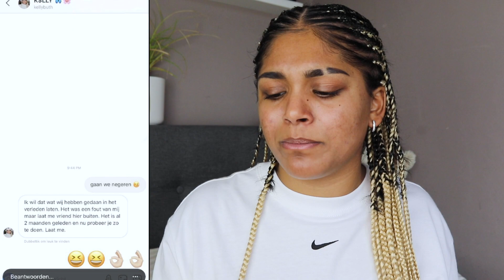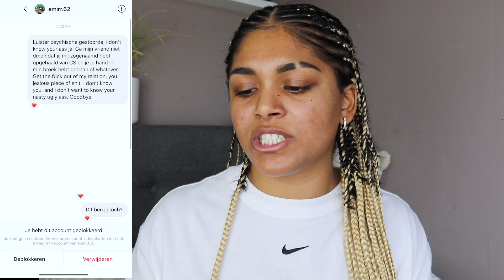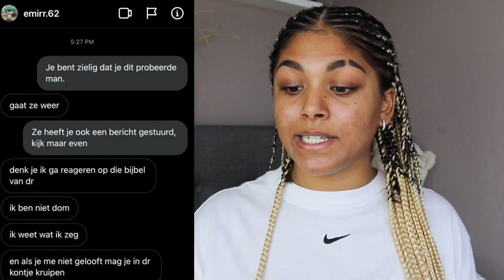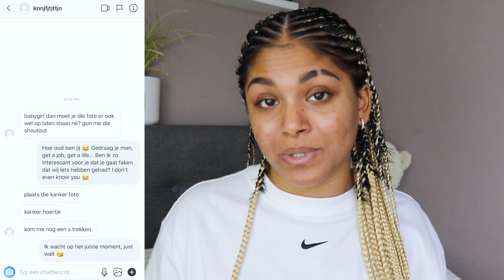HIJ ZEI TEGEN MIJN VRIENDJE DAT IK BEN VREEMDGEGAAN EN MIJN VRIENDJE GELOOFDE HET....| Storytime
Je bent NIET goed als je DIT doet... Een VOLWASSEN man loog tegen FILIPE dat ik ben vreemdgegaan... JOIN NU